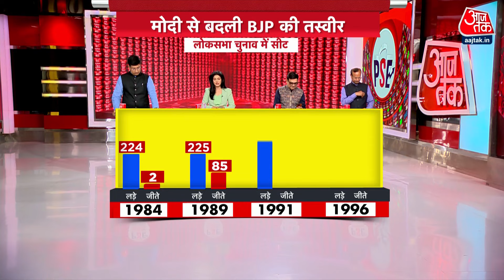PSE: PM Modi का नाम, फिर बनेगा काम? | NDA Vs INDIA | Lok Sabha Elections 2024 | Anjana Om Kashyap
PM Modi का नाम, फिर बनेगा काम? क्या मोदी से बदली भारतीय जनता पार्टी की तस्वीर? प्रधानमंत्री मोदी ने बीजेपी के लिए 370 और NDA के लिए 400 पार का टारगेट फिक्स कर दिया है. कैसे पूरा करेगी BJP 'मिशन 370'? प्रधानमंत्री का नारा, बीजेपी को 370 सीट और अबकी बार, एनडीए चार सौ पार. क्या वाकई चार सौ पार हो सकता है? देखिए तीखी बहस.